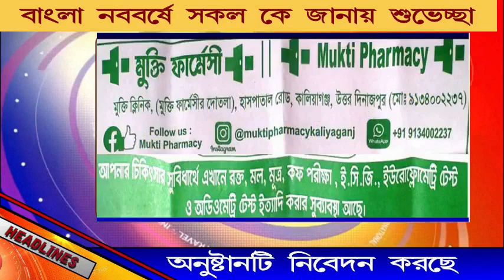বিরাট খবর#কালিয়াগঞ্জ এর উন্নয়নে নয়া দিশা দেখাতে চলছেন পৌর পতি রাম নিবাস সাহা।